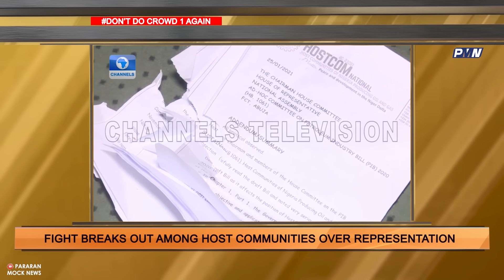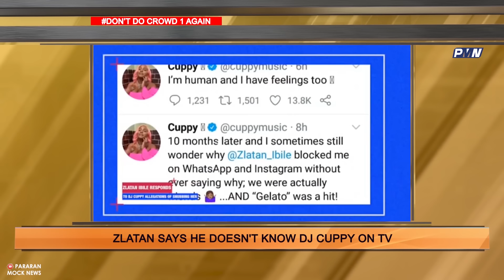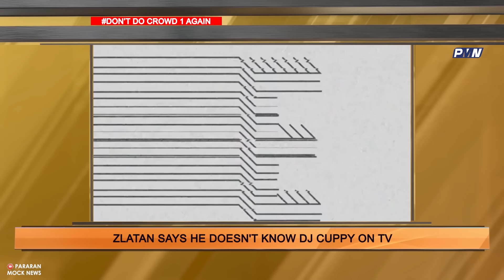Nigeria Now Second Most Corrupt Country In West Africa; Street preachers fight in Lagos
Hello and welcome to a new episode of the Pararan Mock News , the Number One Comedy Show in Africa.
- Nigeria Now Second Most Corrupt Country In West Africa.
- Two preachers fight over preaching spot in Lagos.
- Army Deploys 300 Female Officers To Kaduna-Abuja Highway.